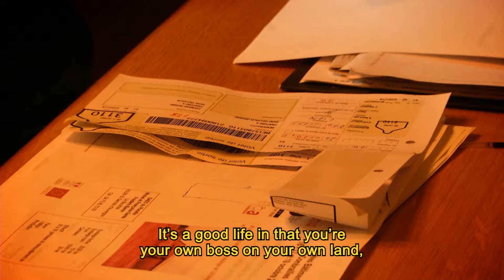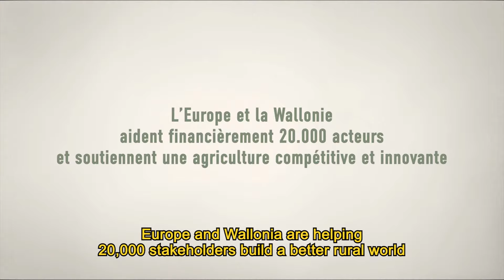Installation of a young farmer in Wallonia (Belgium)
Installation of a young farmer in Wallonia (Belgium) with the help of the European Agricultural Fund for Rural Development (EAFRD)